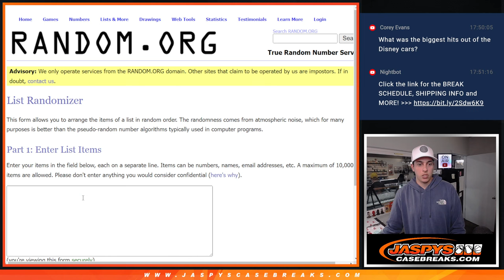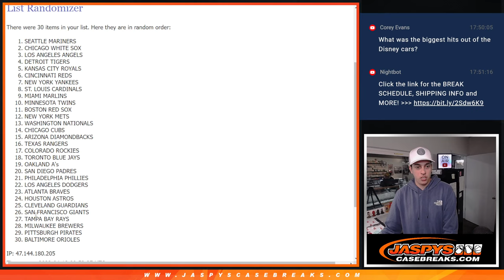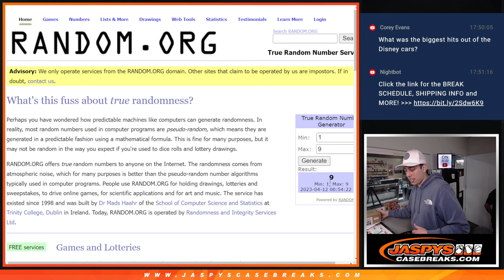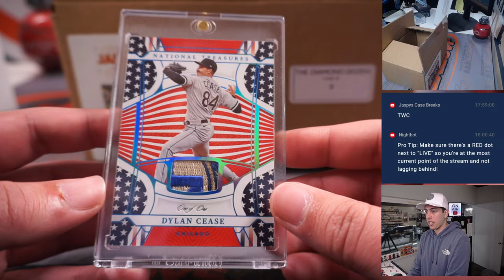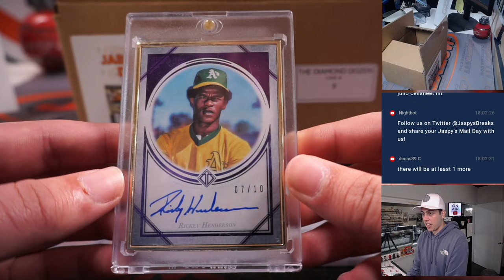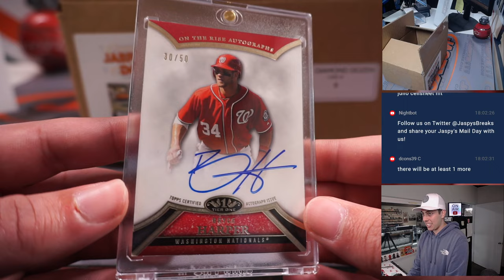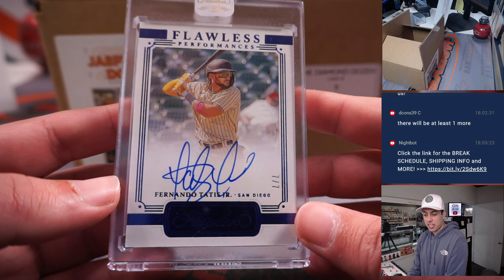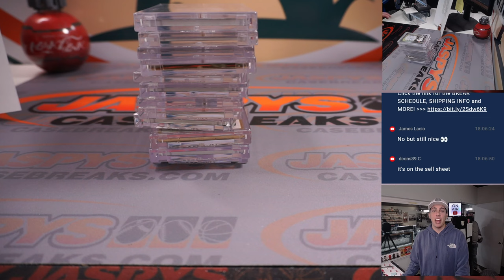Tu, 4/11/23 -- JASPY'S "THE DIAMOND DOZEN BASEBALL" CASE BREAK #8 *RT*